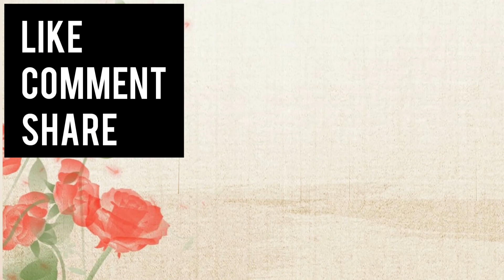Sweet Pumpkin 1g 2g cutting| 10/08/20